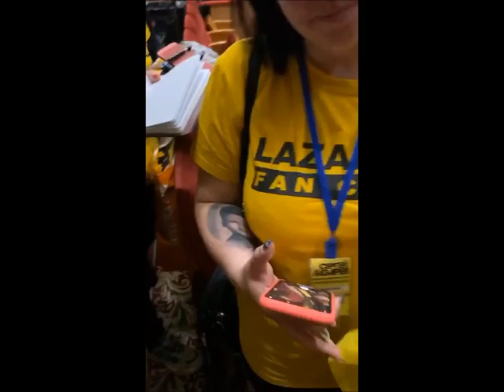Сергей Лазарев. Встреча с фан-клубом. Ставрополь 17.11.2019г